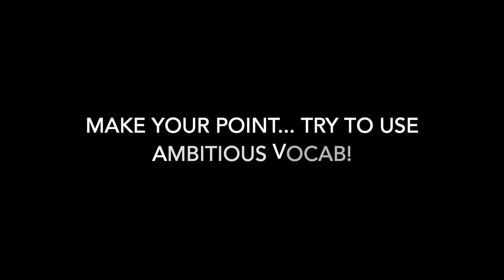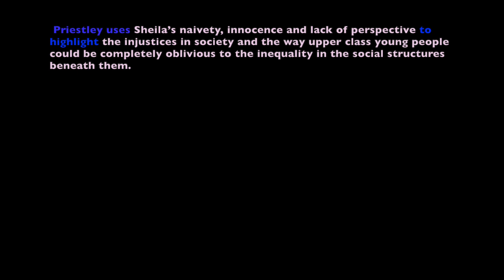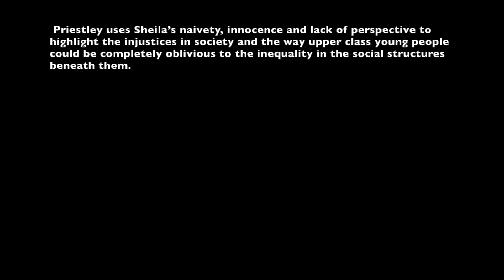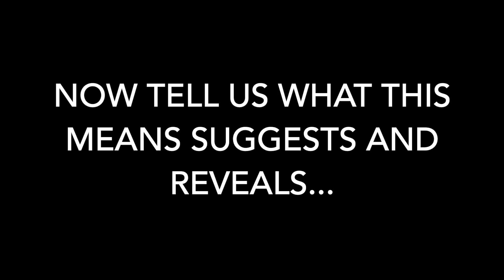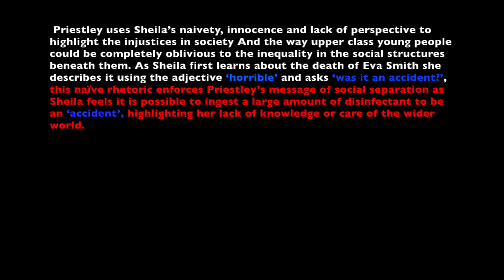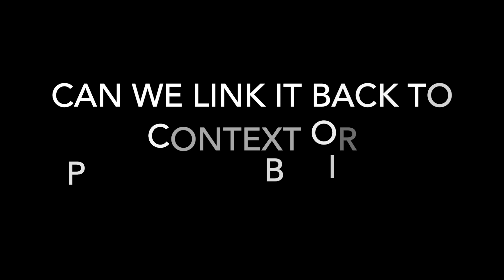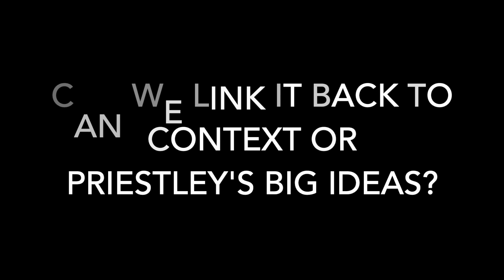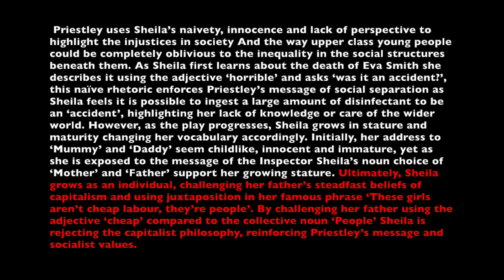How to Paragraph 'An Inspector Calls'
Hi all,

In this video I have a look at a Grade 8-9 paragraph and talk you through construction. Hope it's useful!

Stay safe,

Barbs